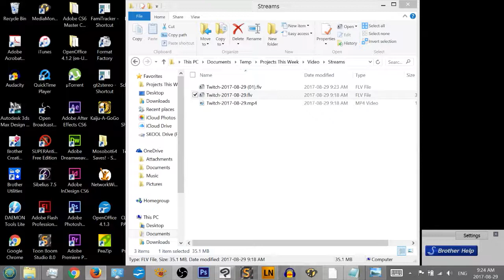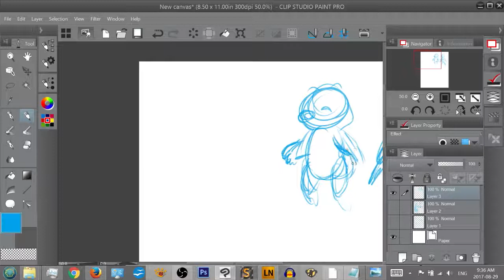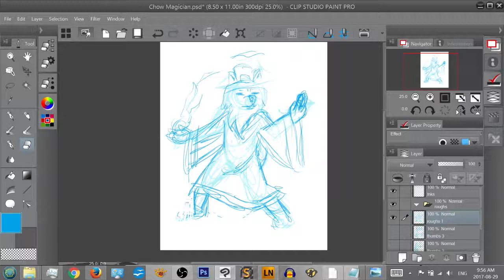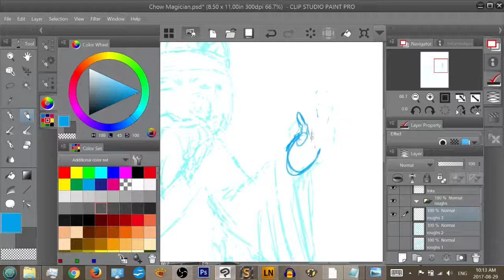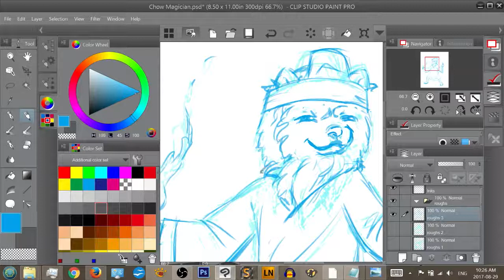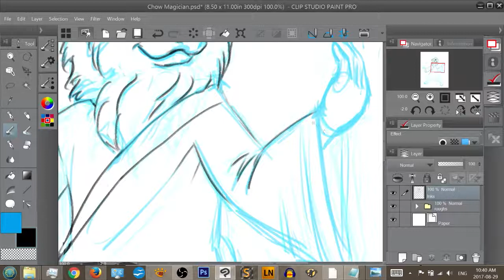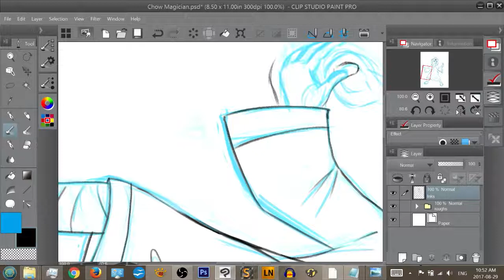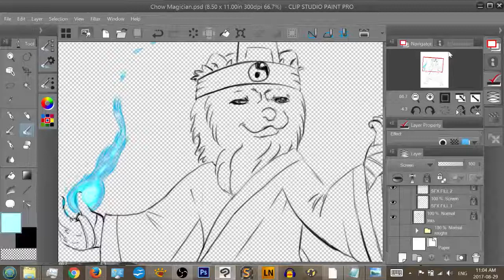Twitch Streams - 2017 08AUG 29 - Tao Chow Ruff to Ink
Here I go from nothing to the inking of a character-Tao Chow!

Next video will cover the colouring process...